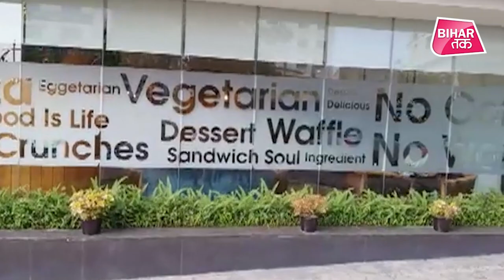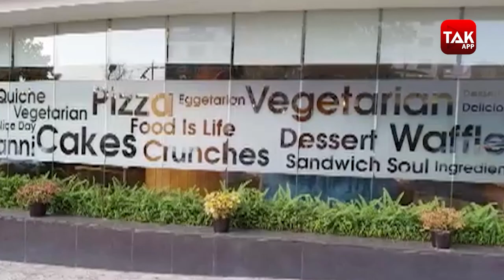IND-NZ T20 मैच में बाधा क्यों बना 2016 बिहार कैडर का ये IAS अधिकारी| Bihar Tak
रांची के JSCA स्टेडियम में 19 नवंबर को भारत- और न्यूजीलैंड के बीच टी-20 मैच होना है। लेकिन मैच के आयोजन पर ही संकट के बादल गहरा गए हैं। असल में 19 नवंबर को भारत-न्यूजीलैंड के बीच प्रस्तावित मैच में भाग लेने वाले खिलाड़ियों की सूची जेएससीए यानी झारखंड स्टेट क्रिकेट असोसिएशन को दी गई थी। असोसिएशन को खिलाड़ियों के लिए रांची के फाइव स्टार होटल में 75 कमरे भी बुक कराने थे।